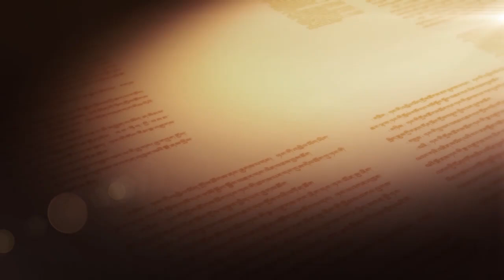[Champa Talk Show བྱམས་པའི་ཁ་བརྡ།] Tibetan Medicinal Bathing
Here in Dzamthang County, there are white clouds in the blue sky, as well as the green grassland. The scenery is so enchanting here. It is a place with abundant medicinal materials.